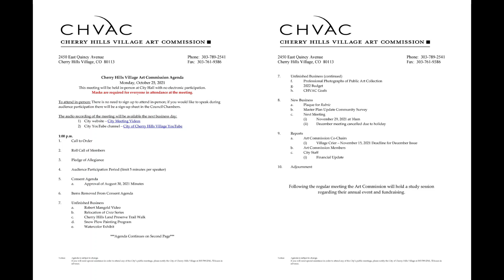CHVAC Meeting 2021 10 25